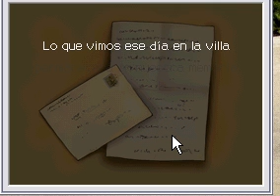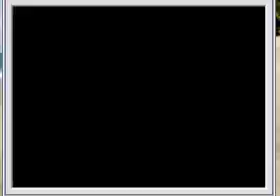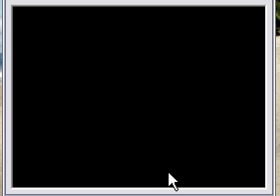juguemos al primer layton 1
Guia visual paso a paso de este magnifico juego
favor comentar
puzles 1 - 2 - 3